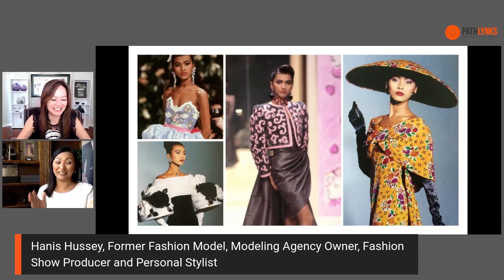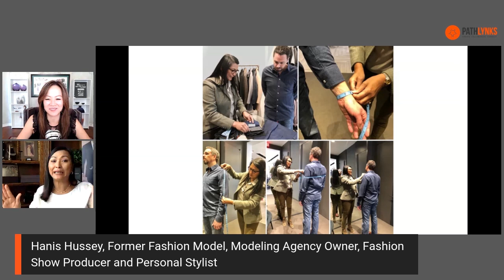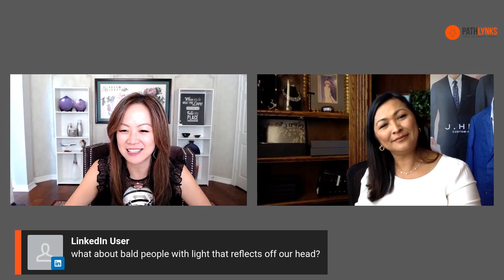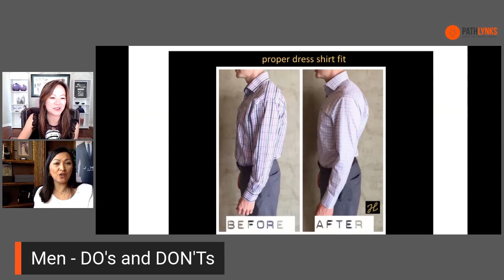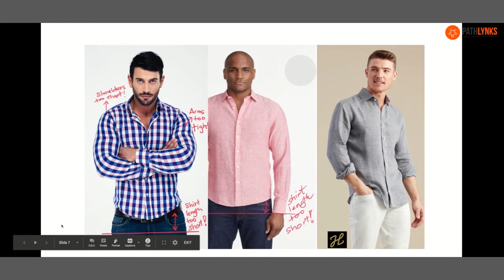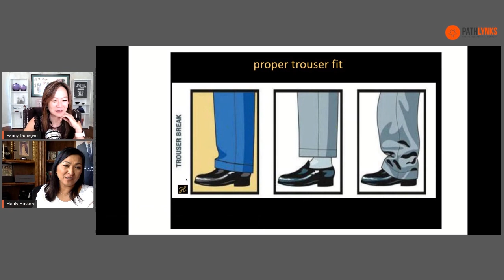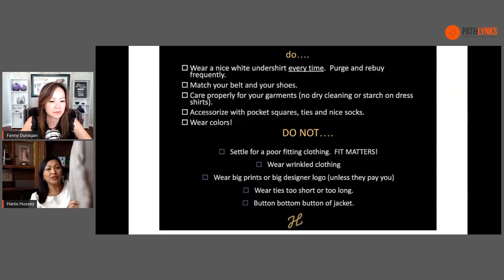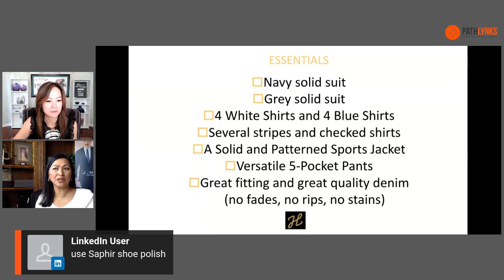How to Look Good at Work with Hanis Hussey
00:00 Intro
00:50  Hanis Hussey, Former Fashion Model - Do’s and Don’ts of Workplace Fashion & Video Calls
03:45 Retirement and modeling agency
05:40 LinkedIn Profile Picture with your Smart Phone
10:05 Tips for Video Calls & Interviews for Woman
14:20 The best colors for interviews
15:10 What style do you wear for guys?
18:05 Is a jacket necessary for interviews?
19:10 Makeup tips for Headshots
22:25 Do’s and Dont's for men
22:50 Proper dress shirt fit
26:05 Proper Jacket fit
31:20 Proper trouser fit
34:50 Summary of tips
40:25 Essentials for Men
45:00 Content Creation for your personal brand
54:20 Questions and Answers
59:30 What are you grateful for?